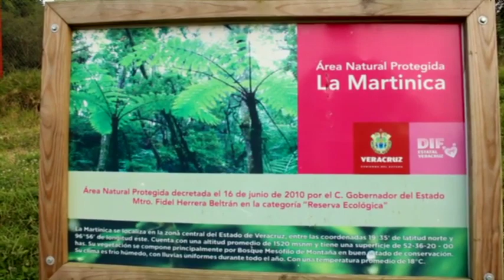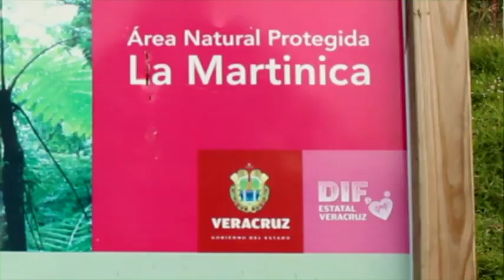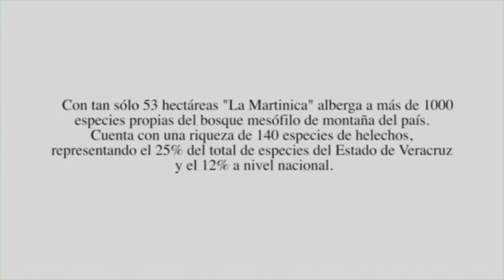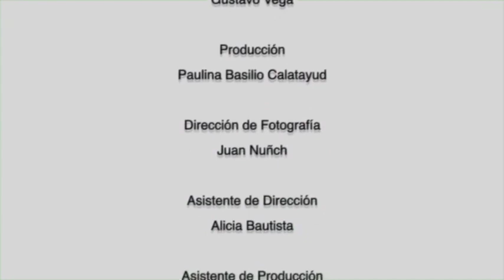Martinica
El bosque mesófilo de montaña de la Reserva Ecológica "La Martinica" es el personaje principal en este documental, donde además de presentar sus distintivas características en voces de expertos, muestra las interacciones estrechas con el pueblo de Banderilla, Veracruz.

Director: Gustavo Vega
Fotografía: Juan Nuñch
Producción: Paulina Basilio
Asistente de producción: Montse Méndez
Asesor científico: Alicia Bautista

CinemAmbiental Universitario - Documentalismo Salvaje
Centro de Investigaciones Tropicales - Departamento de Cinematografía
Universidad Veracruzana 2012